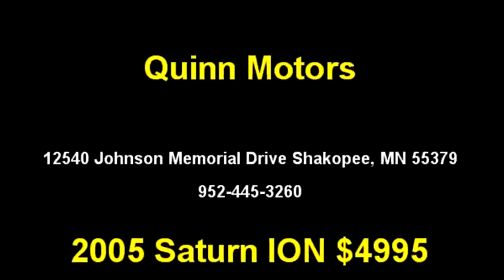2005 Saturn ION $4995 952-445-3260 by Quinn Motors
2005 Saturn ION , SEDAN 1, $4995, 114175 Miles , Quinn Motors, check more inventory from this dealership 12540 Johnson Memorial Drive Shakopee, MN 55379 , , Manual, Front wheel drive, Ext Color: Black, Int Color:Gray, Body Style: Sedan, Engine Size: 2.2L L4 DOHC 16V (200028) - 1/25/2014 9:32:35 PM - 1/24/2014 4:36:38 PM.